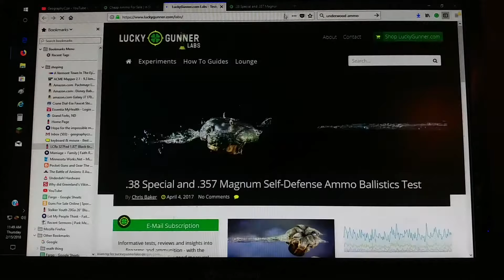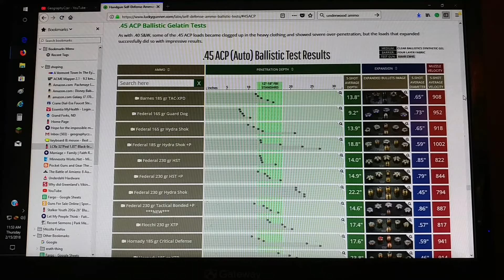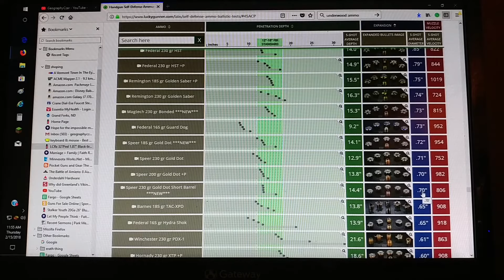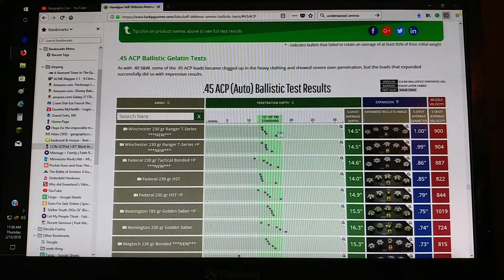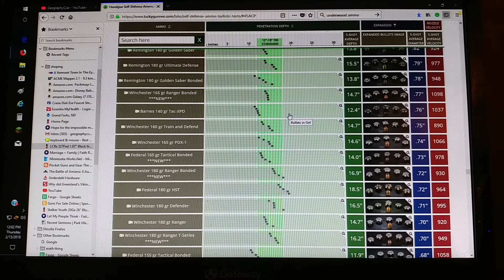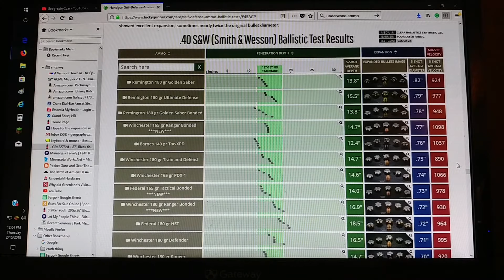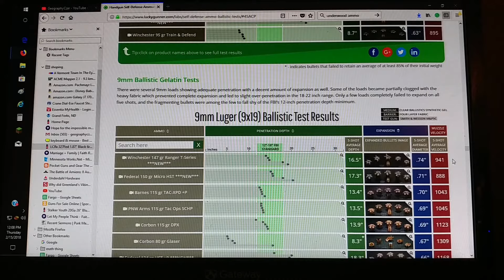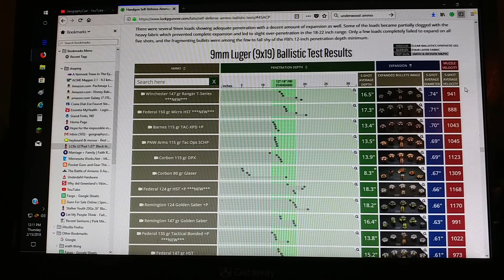My Ben Stein Impression: Caliber Wars: 357 vs 45 vs 40 vs 9mm, dry deadpan humor & serious analysis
Inspired by a pair of recent caliber wars videos, I decide to join the fun (why not?). If you need to get to sleep, try listening to my presentation on the "service calibers" and what's wrong with each of them.